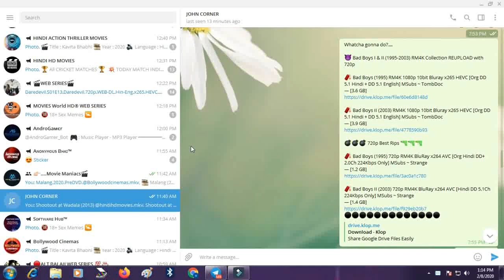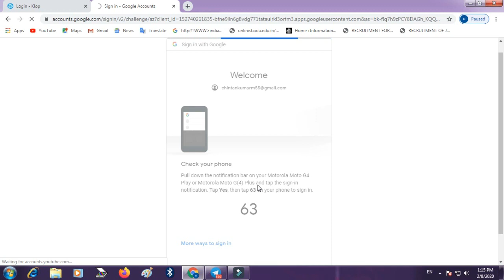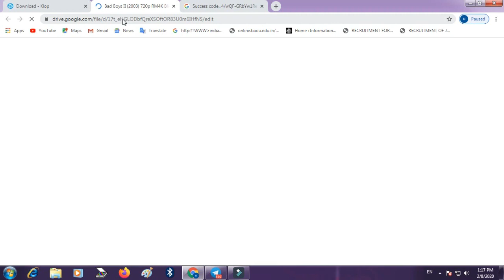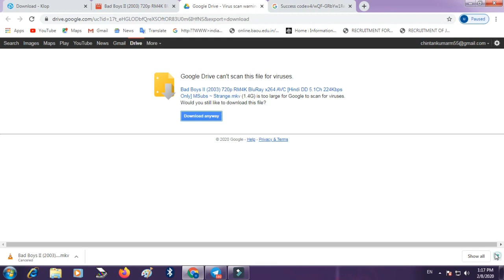How To Download Movies In Driver klop Link || Driver Klop Code generator || Driver Klop se Movie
Hi all
in this video I am showing you how to download movies like Hollywood and Bollywood, any web series and song's like audio or MP3 through Telegram mobile app
this video gives you step step information about telegram app like
how to install Telegram App on Android
how to do registration on telegram app
how to search any movies, web series or song
how to download your search item and about it's location

MY TELEGRAM MOVIE GROUP LINK JIKO MOVIE DOWNLOAD KAR NI HY VO JOIN KARO

MUSIC AND LINK CREDIT:-DRIVERKLOP & UMG
ILLENIUM REMIX

Cool Idea For Your House
Awesome DIY Ideas
Unbelievably Helpful
How to Download Movies On Telegram
Telegram Se Movies kaise download Kare
Telegram se movie kese download kare direct link se
How to save Telegram Downloaded movies in MX Player
Telegram downloaded movies folder